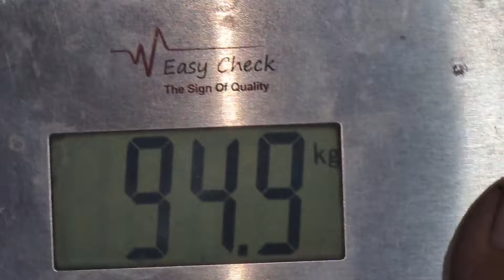Day 53 Weight Loss Vlog | What I Eat In a Day | My Weight Loss Journey by Foodie's Fitness Journey